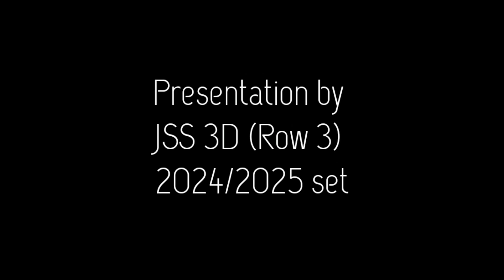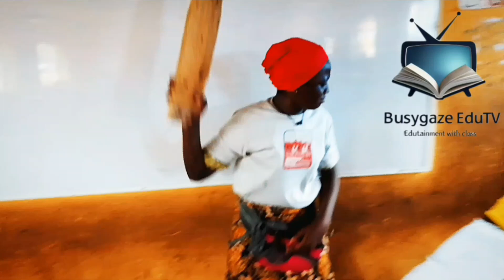Advertisement in Agriculture | The Dryfish seller story | JSS 3D Row 3 | Project | 2024/2025 set